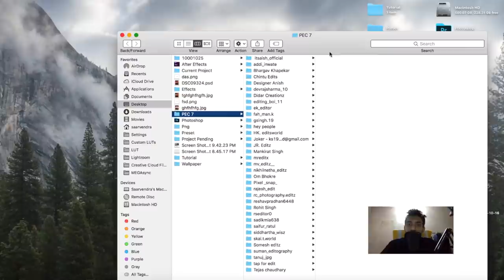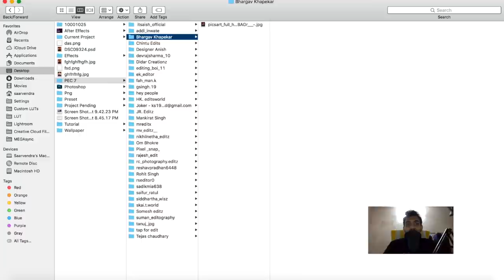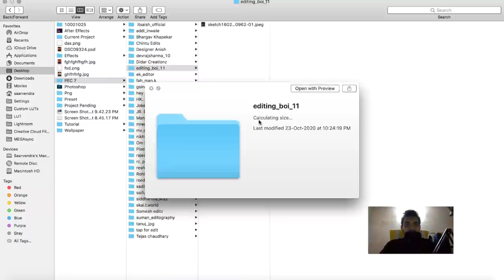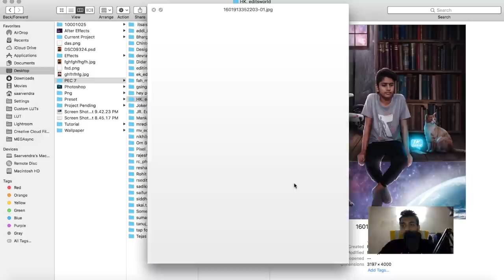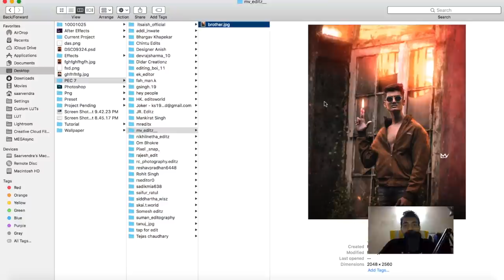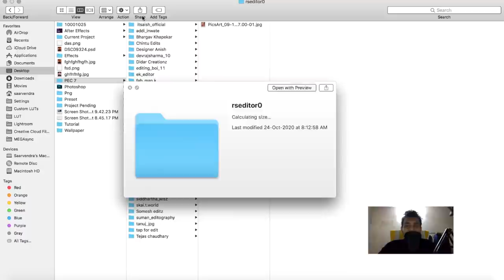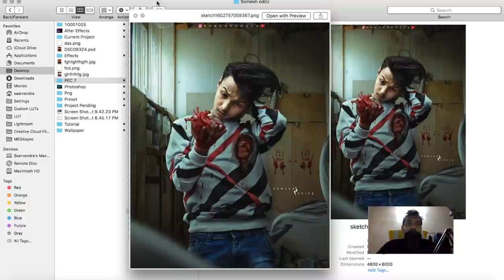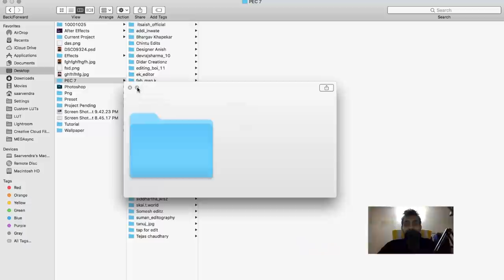Picsart photoshop Photo editing competition 7 || Top 35 best picsart photoshop edits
😍😍😍😍Congratulations for Selection to all ..!!!
These are the best edits of picsart & photoshop for PEC 7 from around 1000+ Entries for the competition...Soon PEC 8 will be announced later.
Picsart Editing & Photoshop Editing are purely based on skills.

Download PNG -